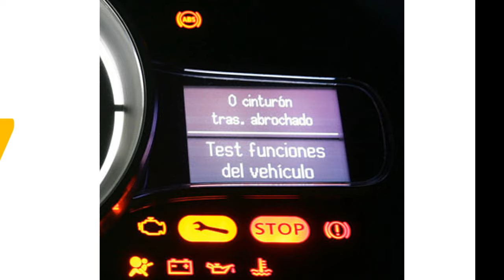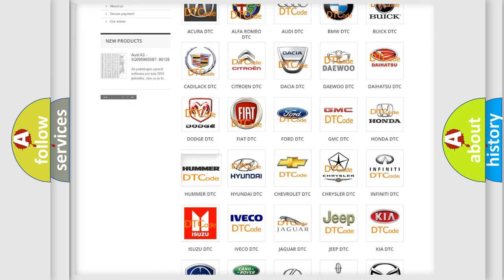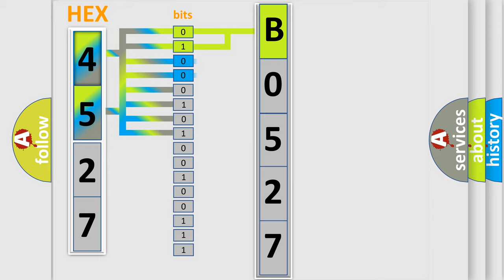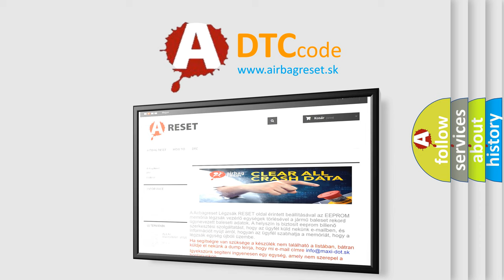DTC Hummer B0527 Short Explanation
Contents:
0:21 Basic DTC analysis according to OBD2 protocol standard.
1:48 Insight into programming
2:58 A diagnostically understandable description of the Diagnostic Trouble Code
3:05 Basic error definition

Make
HUMMER
Code
B0527
Definition
Right Turn Signal Circuit Low
Description
Battery voltage must be between 9-16 volts
Cause
When the BCM receives a right turn signal command and the right front or rear turn lamp control circuit is shorted to ground